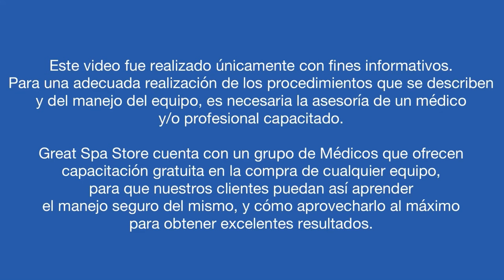Cómo vender PAQUETES NUTRICIONALES PARA MI SPA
En este video veremos cómo vender paquetes nutricionales para mi SPA.

En la compra de cualquier equipo en Great Spa store incluye la capacitación gratis con uno de nuestros médicos, y 3 garantías extendidas incluyendo servicio y mantenimiento ilimitado y gratis con nuestro ingeniero.
Tenemos envíos gratis a Mexico y USA, pregunta por envíos gratis a Europa, a LATAM hay disponibilidad de algunos equipos.

Nuestra pagina web es , y si tienes dudas sobre el equipo o cómo comprarlo nos puedes mensajear al WhatsApp Empresarial: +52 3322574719 .

⏱ Marcas de tiempo:
0:00 Curso de aparatologia de SPA
0:13 Como bajar las mas tallas posibles
10:47 Como hacer paquetes nutricionales para bajar tallas
21:59 Benéficos a la salud de un plan nutricional - SALUD ES BELLEZA
30:29 Como GANAR DINERO CON PLANES NUTRICIONALES
36:13 Conclusion de como vender paquetes nutricionales en mi SPA